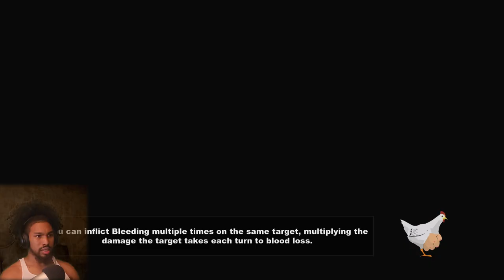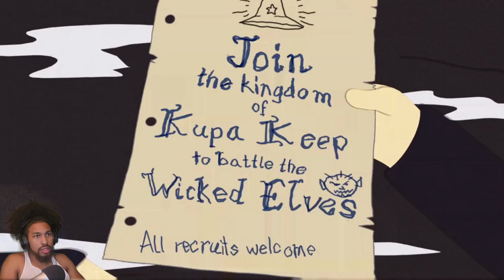Lost Fighting Dogs and Finding Jesus - South Park: The Stick of Truth Ep.4